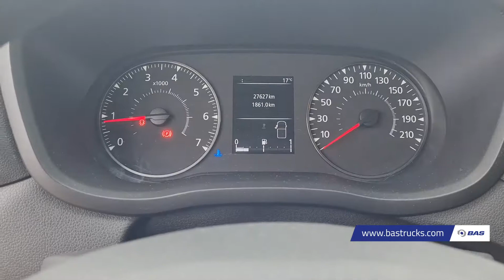70152198 Renault Master